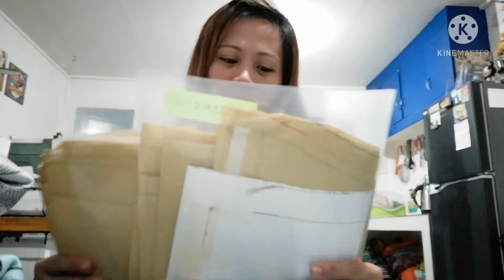Murang bilihan ng TELA sa GMA, Cavite. Ano ang mga nagawa ko sa telang nabili ko?!? Part2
Hindi mo na kailangan lumuwas pa ng Manila dahil sa GMA, Cavite ay matatagpuan ang MURANG bilihan ng TELA sa GMA, Cavite at anong mga nagawa ko sa tela na nabili ko?!?  Part 2 video.

Ang Lucky A Textile Traiding ay maari nyo pong imessage thru facebook
Hi Buddies correction po sa date kung kelan ko nabili yung highspeed at overlock/edging last year August to November 2020. Piping machine last Feb. 7, 2021 lang po.

Please do watch out for my next video kung papalarin po tayo na maifeature ang store kung saan mabibili ang mga abot kayang presyo ng makinang pangtahi sa Cavite at iba pang services kung saan ko nabili ang gamit kong makina.

Please also like my facebook page: @ApparelUnlimittedByYasi

Thank you for your support Buddies...

La vita e bella! God Bless us all!